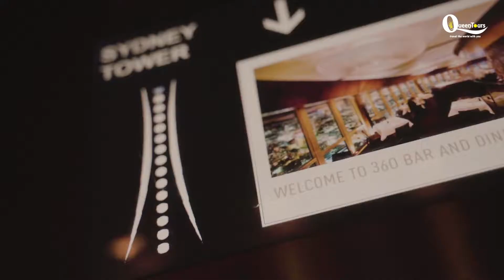SYDNEY TOWER FINE DINING - VIEW 360. PRODUCT OF QUEENTOURS SERVICE.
DOP: LOC NGUYEN
EDITOR: LOC NGUYEN